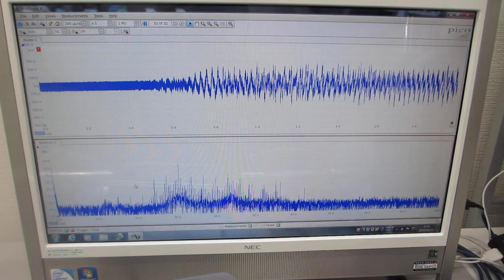オリジナル超音波洗浄器（42kHz 35W)実験－－－超音波の最適化技術－－－